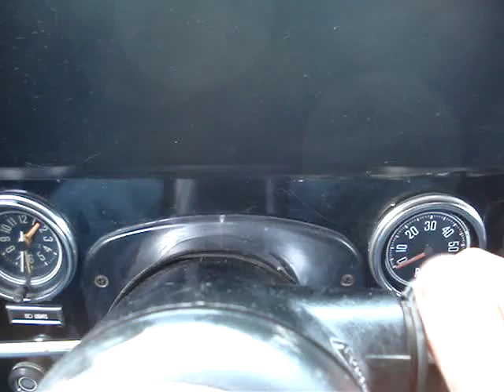1983 Jeep CJ7 Black Laredo - Restored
1983 Jeep CJ7 Black Laredo - Restored